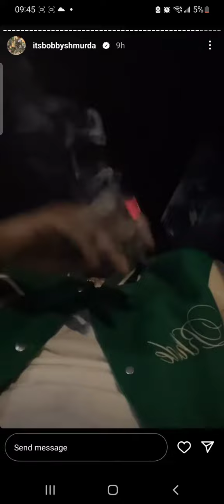Bobby Shmurda Relax